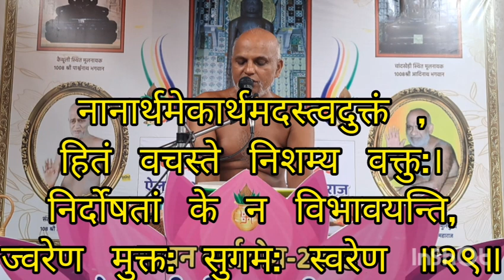विषापहार स्तोत्र स्वाध्याय भाग 29 - ऐलक श्री क्षीरसागर जी महाराज